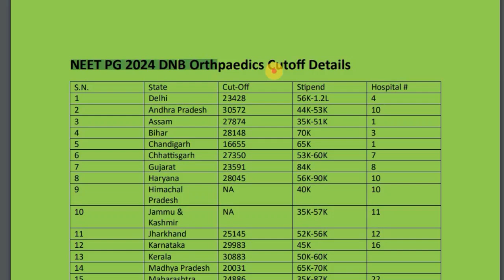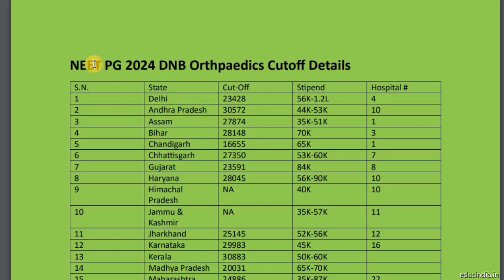NEET PG 2024 DNB ORTHPAEDICS COTOFF STIPEND DETAILES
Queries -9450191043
State No. of Colleges Government PG Seats
Tripura 2 85
Uttar Pradesh 68 2301
Uttarakhand 8 1572